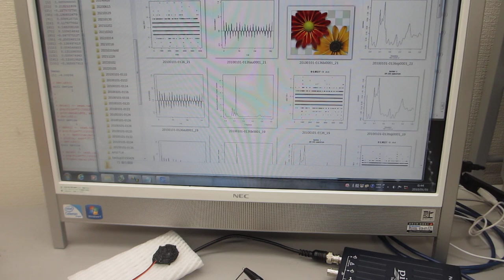超音波プローブの伝搬特性実験（超音波システム研究所）